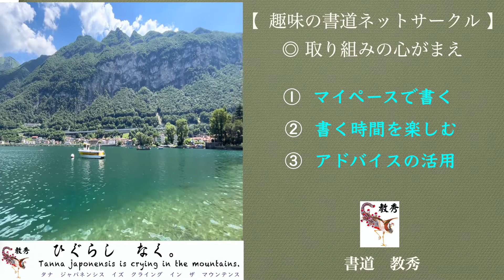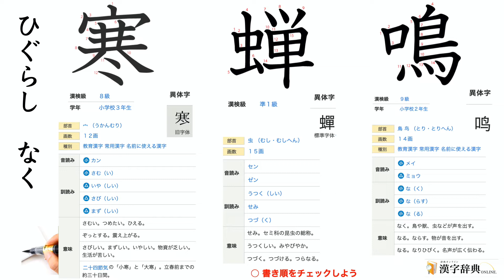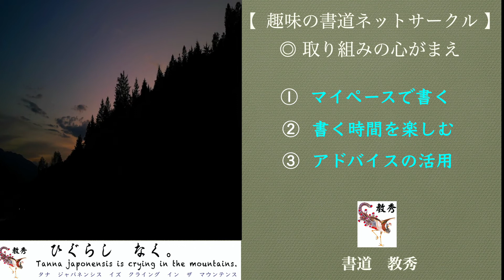【 趣味の書道ネットサークル 書道 教秀 】二十四節気 第38候 寒蝉鳴 ひぐらしなく 8/12～8/16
書道 教秀【  8/12金～8/16火 】